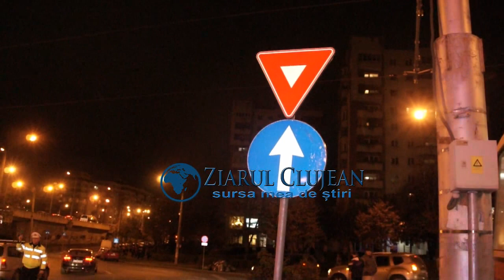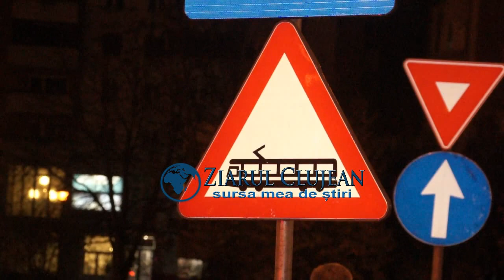ZiarulClujean.ro - Accident între un taxi și un tramvai la podul Calvaria